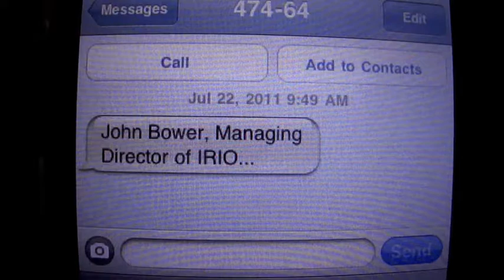Our thoughts on Google +